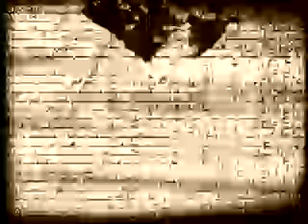Clip O Vrede Tabaka